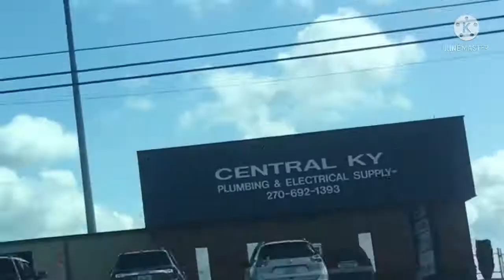We got our baby!